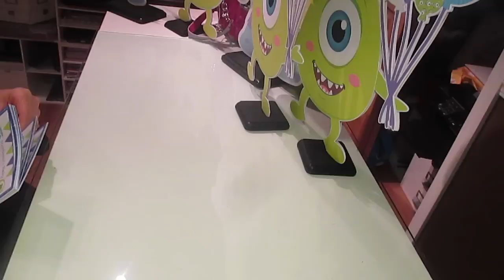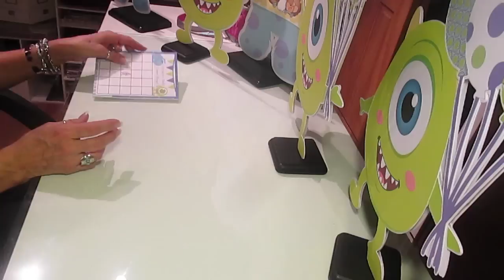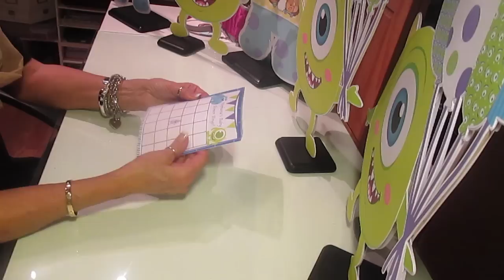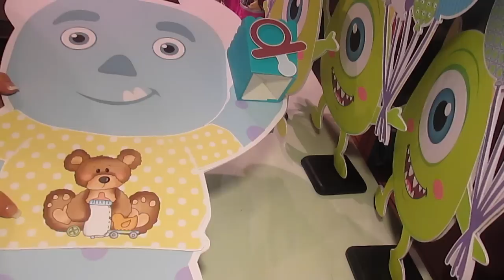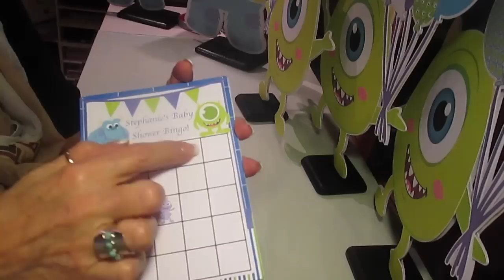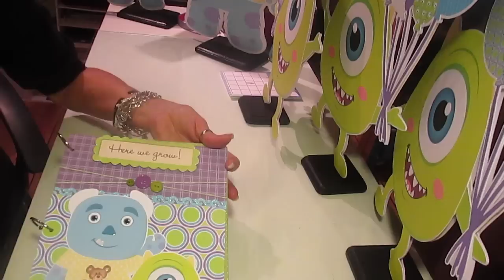Im back....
This video is about Im back.